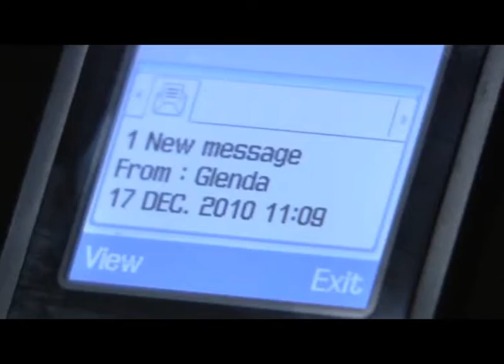Ben Mitchell - 17/12/10 - Part 1